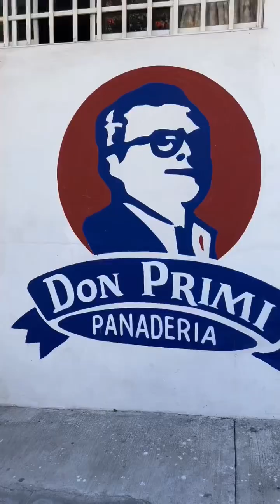Tradicion de todo mexico